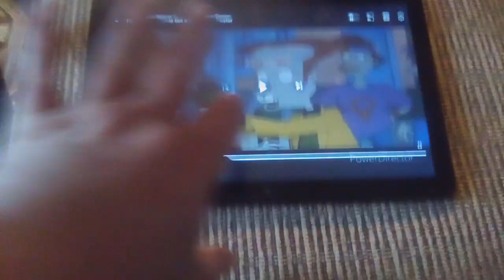A Scene for When a Character Says "No", "Nah", or "Never" To Rex Pester (For Robert Stainton)!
For Robert Stainton / LordRobert2023.